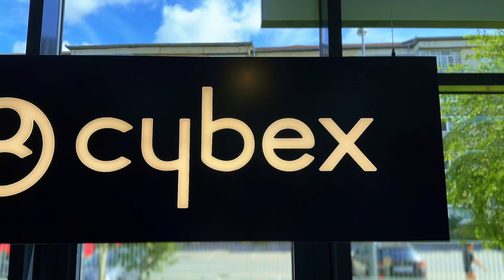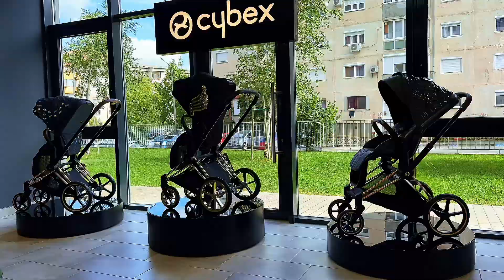TatiCool Shop Oradea